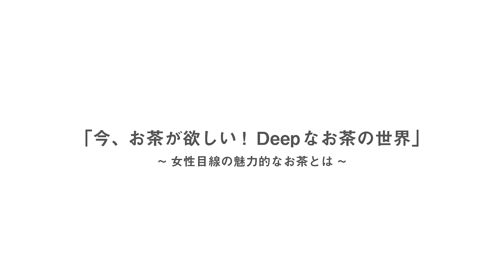【今、お茶が欲しい！Deepなお茶の世界】④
「今、お茶が欲しい！Deepなお茶の世界」
～女性目線の魅力的なお茶とは～

コロナ禍の現代社会において、将来の見通しが不透明になる中、不安やス
トレスに苛まされる方々が多くいる。
お茶は800年間に渡り作られ続けており、幾多の戦乱を乗り越え、今に至っ
ている。不透明な現代社会であるからこそ、お茶の持つ香りや旨み、癒し効果が強く求められている。
また、お茶に対する認識も、若い世代ではペットボトルが通常となってお
り、リーフ茶に出会った時には、新鮮な感動を覚える人が多くいる。
今回、お茶に関わる3名の女性経営者により、普段気がつかないお茶の魅力
について、自由にかつ深く語りあってもらう。

▶（株）チャイチワークス 代表取締役社長　市川雅恵

▶（株）プリオレストラン＆ウェディングス 取締役社長　石見多恵

「茶と人フロンティア静岡会議推進事業」
ＣｈａＯＩプロジェクト推進事業

主催：公益社団法人静岡県茶業会議所

プロデュース：岡部宇洋（Tea of the Men）
映像撮影・編集：北村渉、延原ユウキ、磯山渓人